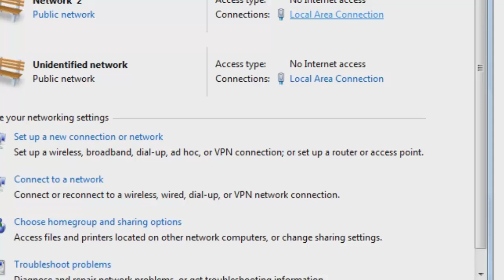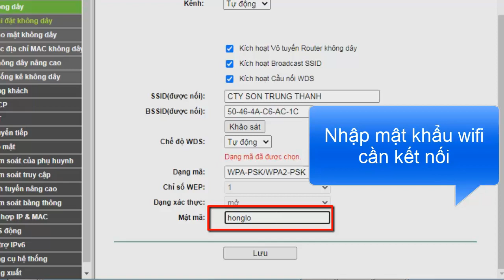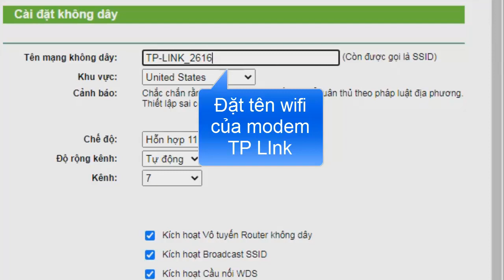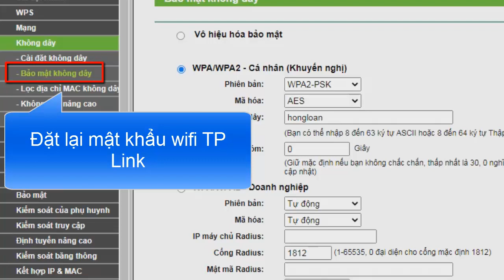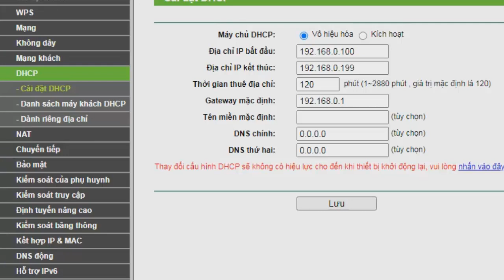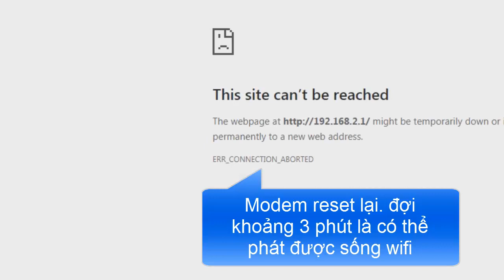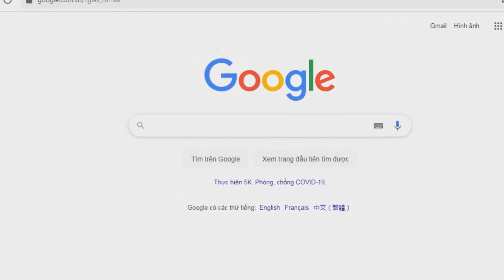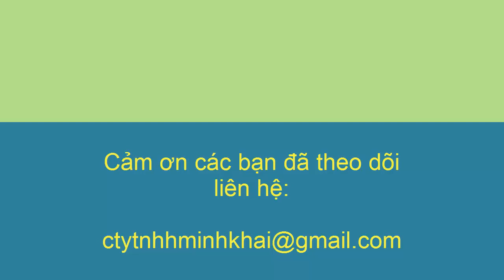Modem TP Link làm phát sóng wifi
Chỉnh modem TP link làm cục phát sóng wifi
Mở trình duyệt web đăng nhập 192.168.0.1
tài khoản: admin
pass: admin

Bước 1: chọn Không dây
* Chỉnh cấu hình thiết bị
- Tích chọn vào ô: Kích hoạt cầu nối WDS
- Nhấp vào ô khảo sát để chọn wifi chính để kết nối
- Chọn xong wifi rồi thì nhập vào pass của wifi chính
- Chọn Lưu để ghi lại các thông số
* Thay đổi tên modem nếu cần
- Không dây / Cài đặt không dây / Tên mạng không dây: đánh lại tên
- Không dây / Bảo mật không dây / Tích vào ô WPA/WPA2-... sau đó nhập vào mật khẩu
Bước 2: Tắt chế độ DHCP
Nhấp vào DHCP tích vào ô vô hiệu hóa chọn Lưu
Bước 3: Đổi địa chỉ IP của thiết bị
- Chọn Mạng / Lan / Thay đổi địa chỉ trong ô Địa chỉ IP
- Chọn Lưu
** Lưu ý: Địa chỉ wifi chính là 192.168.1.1